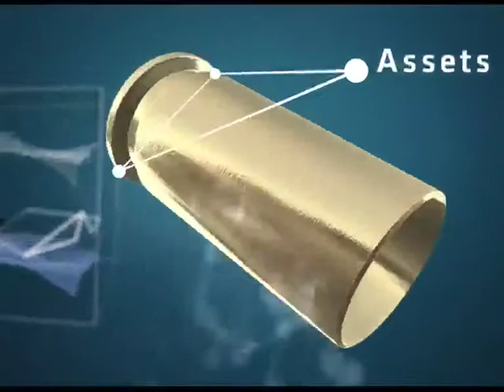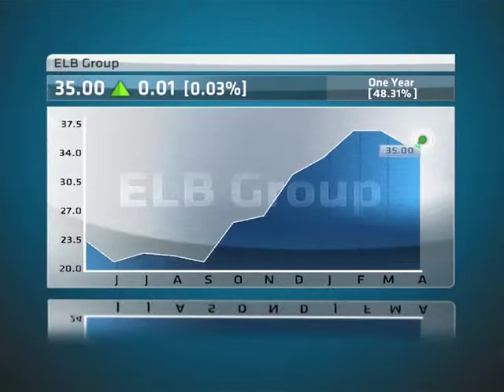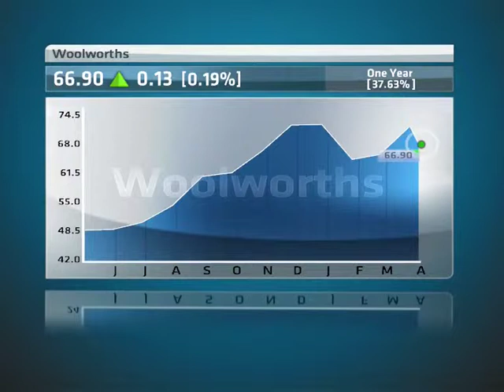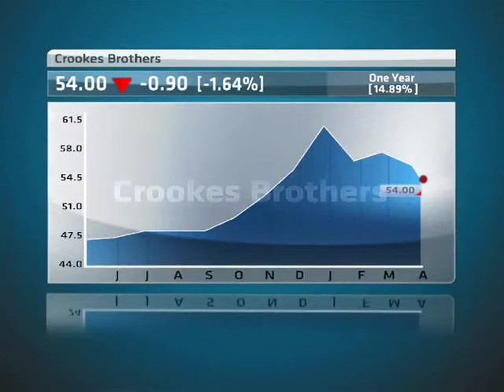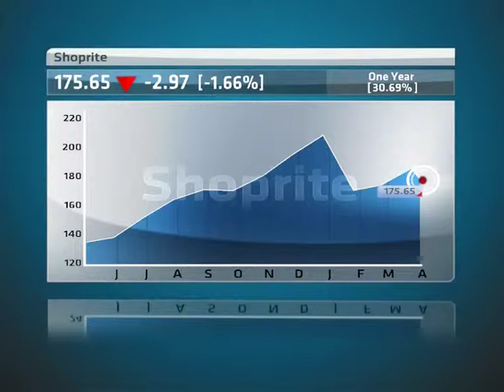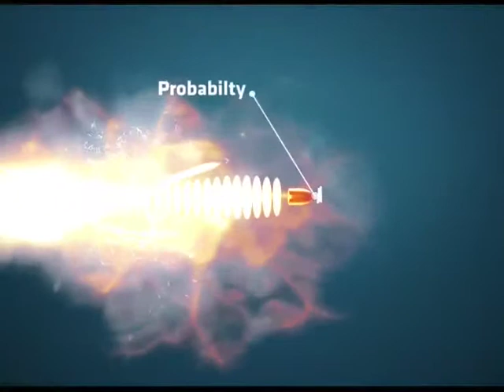Share Shootout: Woolworths; Shoprite; PnP; Elb Group; Crookes Brothers; HCI - Part 1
Tonight on the most vicious, back-biting, calculating stock-picking show on Television, Share Shootout, our guests Mark Witten from Kaizen Asset Management and Mark Ingham from Ingham Analytics give ABN's Bruce Whitfield their mighty stock picks of Woolworths; Shoprite; Pick n' Pay; Elb Group; Crookes Brothers; HCI. Which Shooter will get "Shot Out."